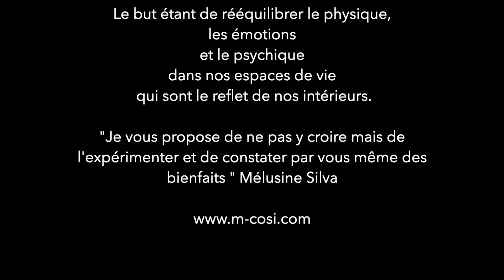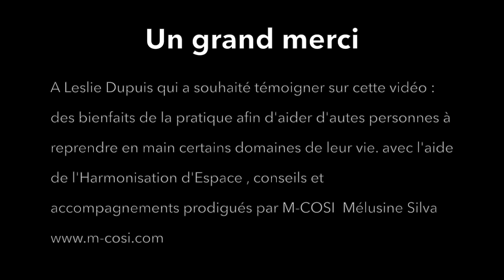Témoignage Vidéo Leslie Finances